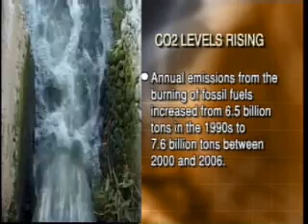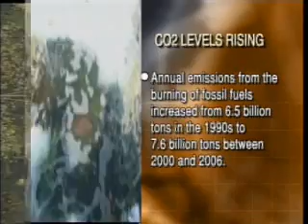Air pollution's alarming increase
An alarming new study points out that atmospheric carbon dioxide is increasing faster than expected. According to a research by Josep G. Canadell, of Australia's Commonwealth Scientific and Industrial Research Organization, carbon dioxide emissions were 35 percent higher in 2006 than in 1990, a much faster growth rate than anticipated. As per the study, atmospheric carbon dioxide levels climbed an average of 1.93 parts per million or ppm between 2000 and 2006 compared to an annual growth rate of 1.58 during the 1980s and 1.49 ppm in the 1990s.